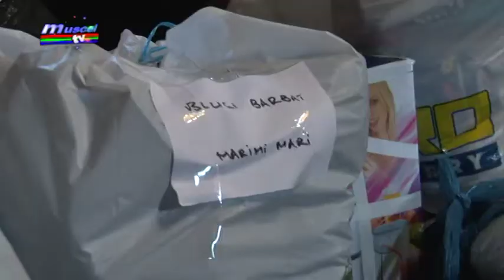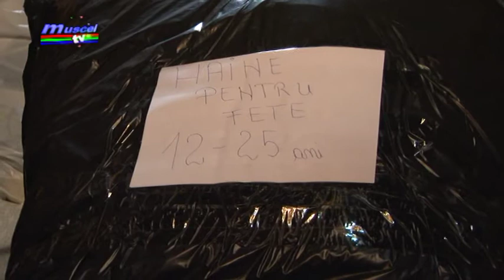jurnal musceltv 12 10 2017 campanie umanitara biserica fundeni ela ionascu